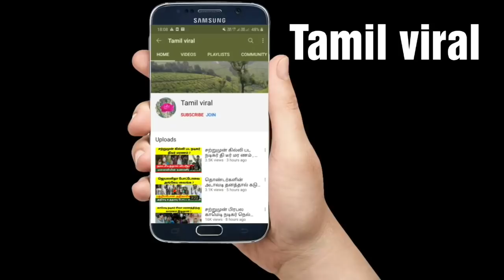சற்றுமுன் தி டீர் மர ணம் , படபிடிப்பு தளத்தில் நேர்ந்த அதுர்ச்சி ! Stunt Artist vivek ! Tamil viral